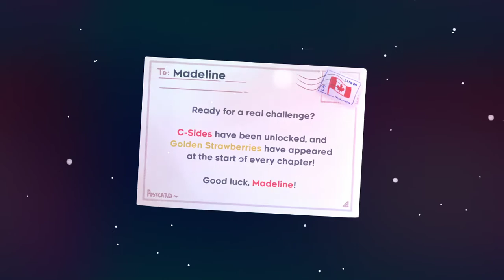Celeste - B-SIDES | Chapter 8 - Core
Completion times for each room: (tiempos donde se completa cada sala)
4:49 - 6:37 - 7:37 - 9:48 - 13:47 - 14:16 - 16:06 - 17:41 - 23:39 - 35:41 - 39:54 - 44:08 - 45:43 - 47:02 - 48:16 - 49:06 - 51:15 - 53:37 - 55:37 - 56:27 - 57:57